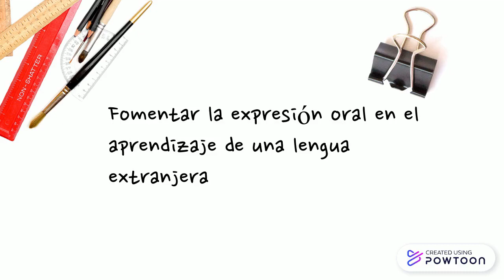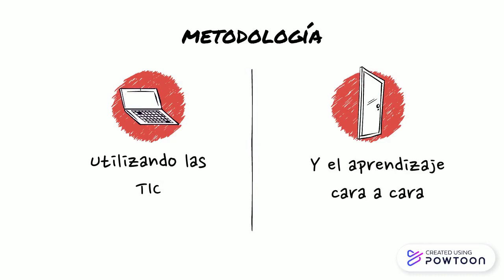Evaluar colaborativamente la expresión oral